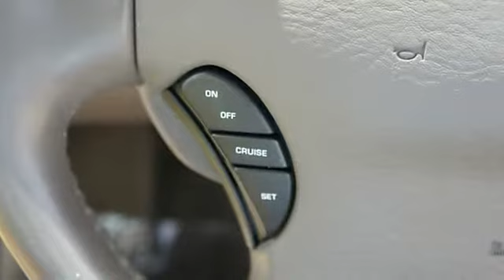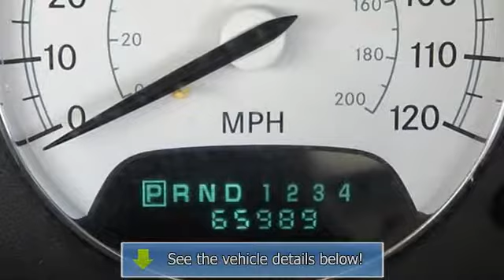2006 Chrysler Sebring Conv - Thompson Chrysler Edgewood - Edgewood, MD 21040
For Sale: 2006 Chrysler Sebring Conv
VIN: 1C3EL65R96N163494
Engine: V6 Cylinder Engine 2.7L/164
Drivetrain: Front Wheel Drive
Transmission: 4-Speed A/T
Mileage: 65,989
Color: Bright Silver Metallic (exterior) Light Taupe (interior)

Features:
-New Arrival- Leather Seats, Chrome Wheels, Premium Sound System, Soft Top Convertible, and Cruise Control This Bright Silver Metallic Two Thousand Six Chrysler Sebring Conv 2dr Limited is priced to sell fast! Thompson Chrysler Jeep Dodge Ram prides itself on value pricing its vehicles and exceeding all customer expectations! The next step? Give us a call to confirm availability and schedule a hassle free test drive! We are located at 1102 Business Center Way, Edgewood, MD, 21040.